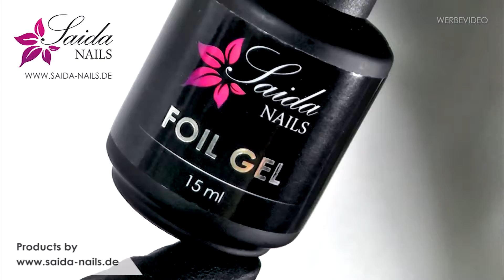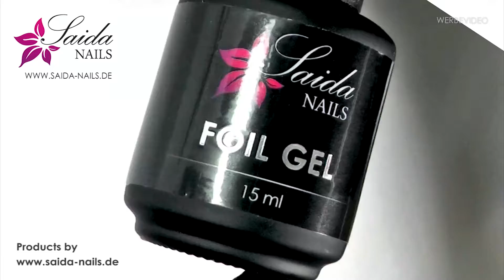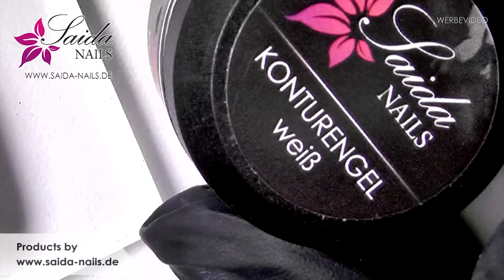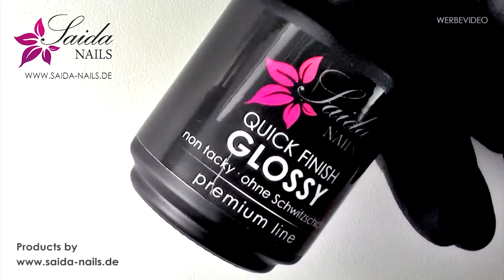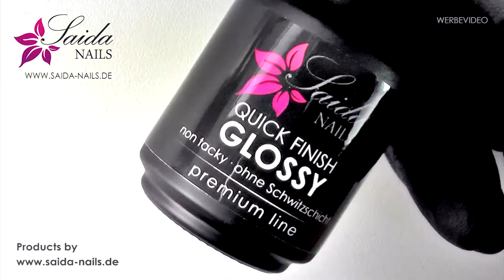Naildesigns mit FOLIE & SPIDERGEL (Painting Line Gel) ❀ (Saida Nails Nailart)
So erstellen Sie blitzschnell wunderschön funkelnde, schimmernde Naildesigns mit Nailart-Folie und Spidergel. Unser neues Foliengel macht es super einfach! Geeignet für UV & LED.

Viele weitere Anleitungen auf meiner Website oder in meinen Büchern, erhältlich im Onlineshop!

Die Vervielfältigung, Verbreitung, Bearbeitung und kommerzielle Nutzung der verwendeten Bilder und Illustrationen bedürfen der schriftlichen Zustimmung von Saida Nails.